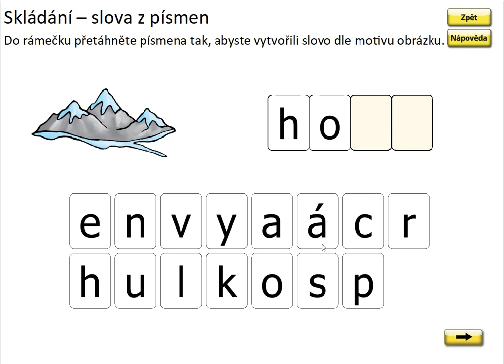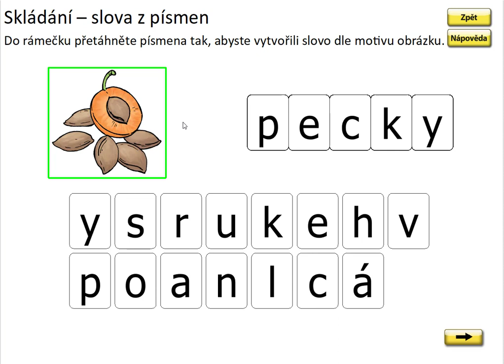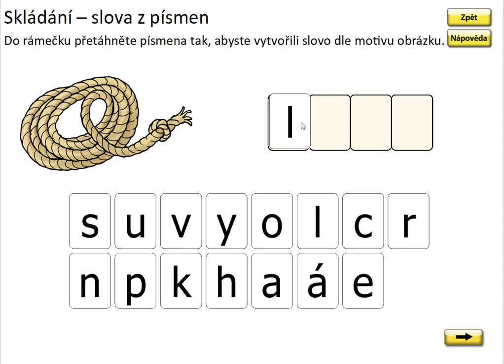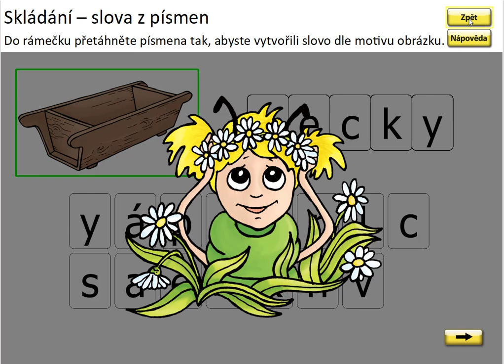Písmeno H (skládání slov), SLABIKÁŘ 2, str. 7, cv.1 procvičování 1